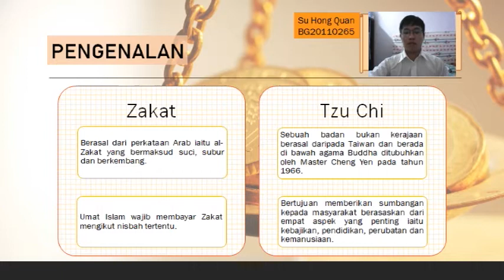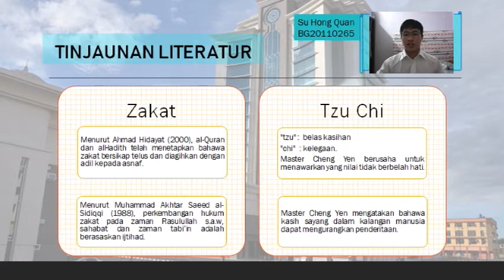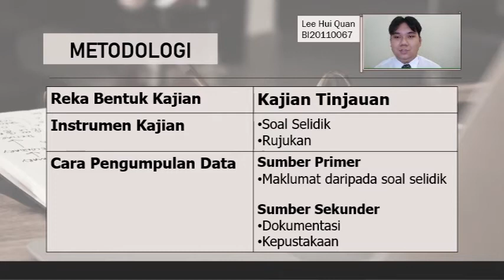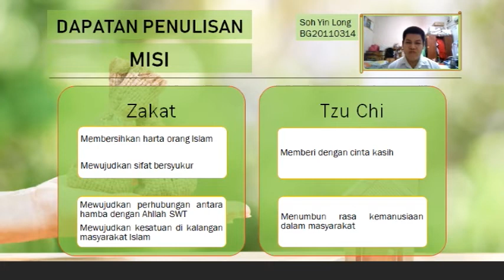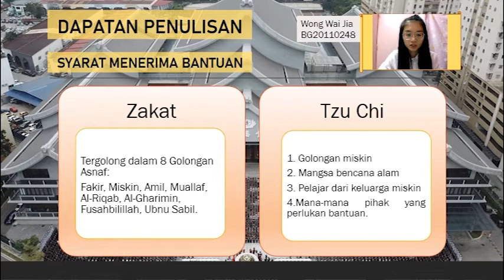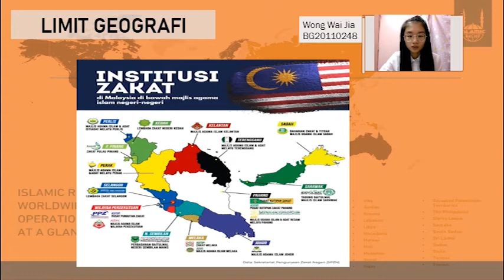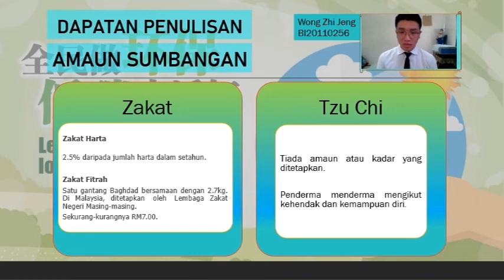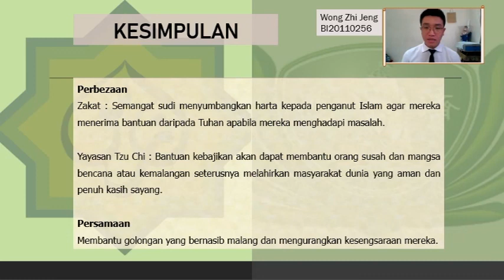UL02602 | PERBANDINGAN SISTEM ZAKAT DENGAN SISTEM PENGURUSAN KEWANGAN DALAM AGAMA BUDDAH_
UL02602 Zakat dan Kemasyarakatan
Seksyen 102 Kumpulan 1
Video pembentangan ini telah dilakukan pembetulan.

Wong Zhi Jeng BI20110256
Lee Hui Quan BI20110067
Soh Yin Long BG20110314
Su Hong Quan BG20110265
Wong Wai Jia BG20110248